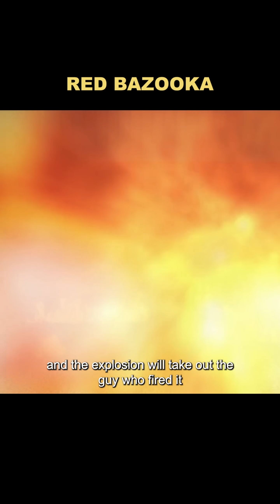Bullets vs. RPG